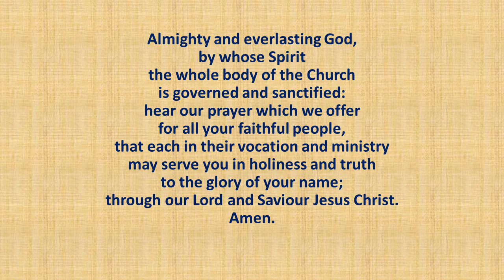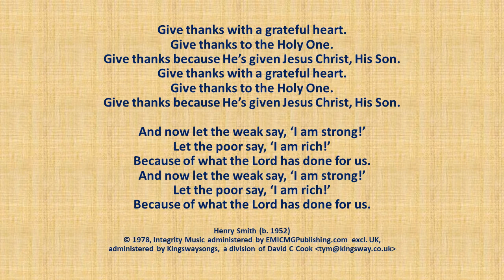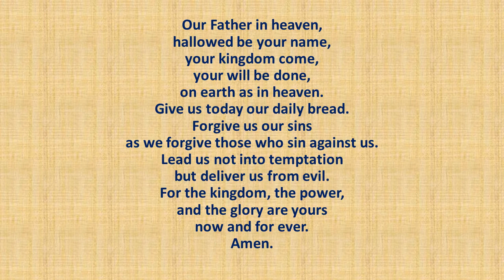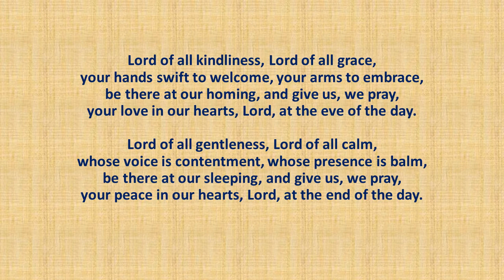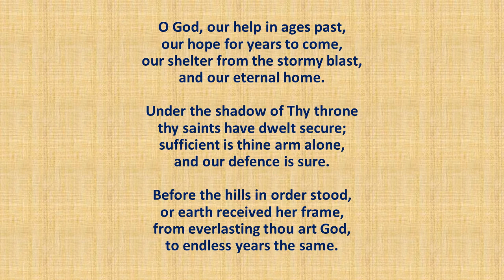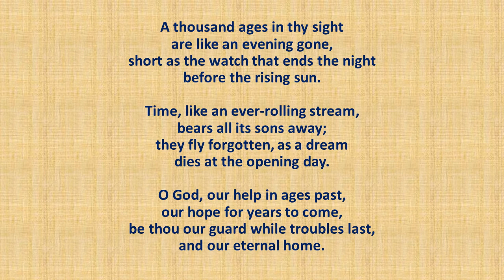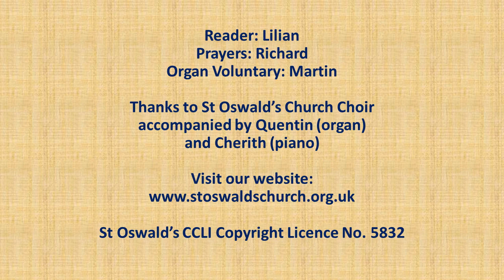St Oswald's Croxley Green Service for the Fifth Sunday after Trinity 4th July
Welcome to this week's service with a sermon on Jesus as our elder brother.